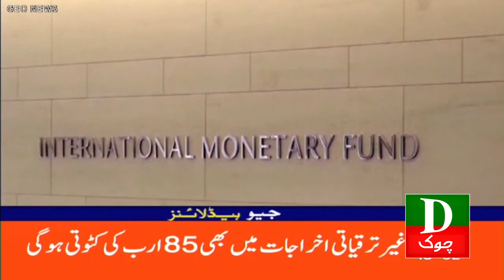Pakistan Latest Headlines 6 PM PDM Toot Gayi 24 June 2023